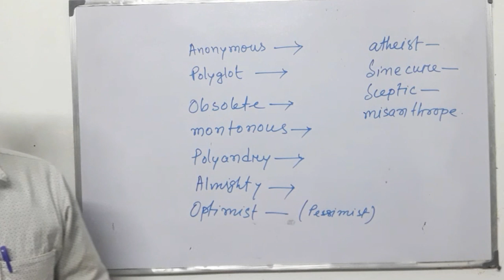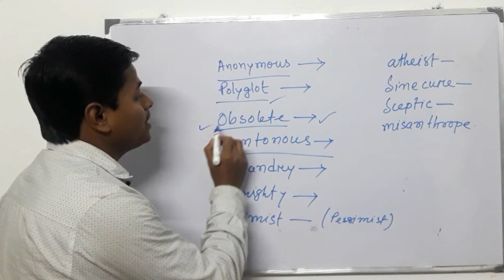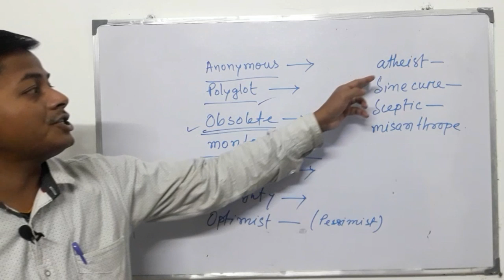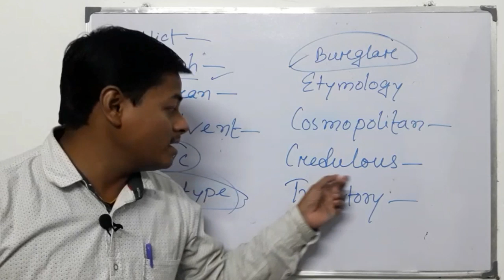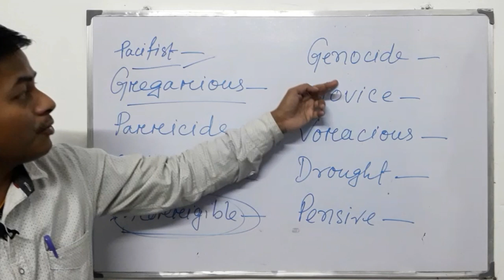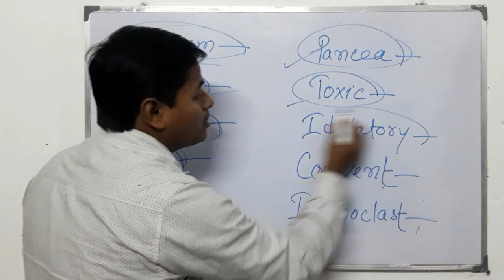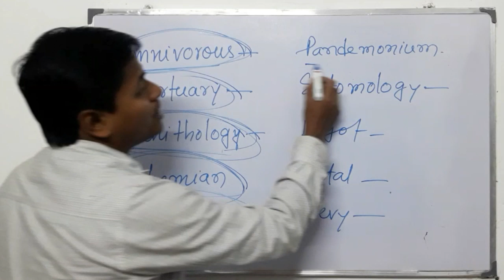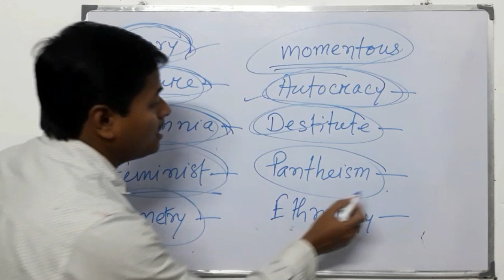One word substitution ||wbcs preli ||wbcs english ||wbcs 2019 preparation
This is 1st part of top 100 one word substitution for wbcs 2019